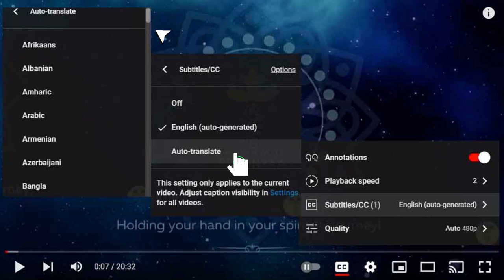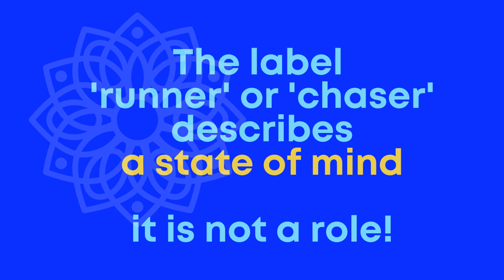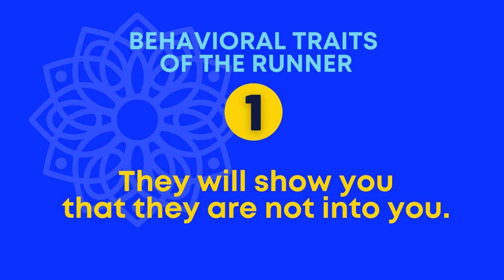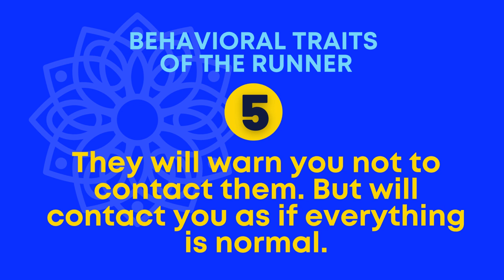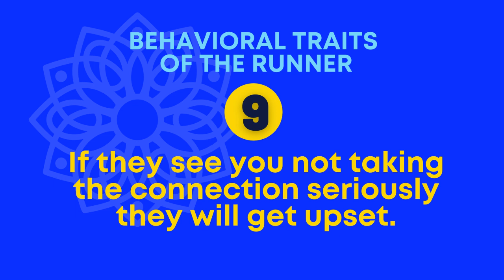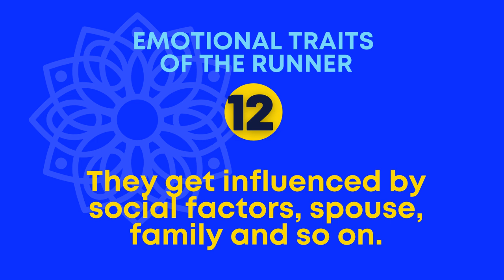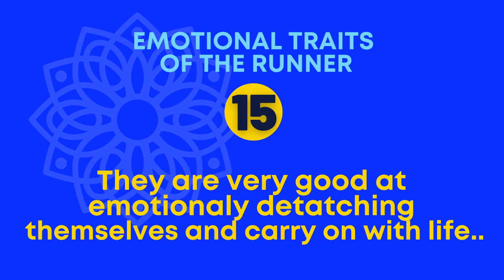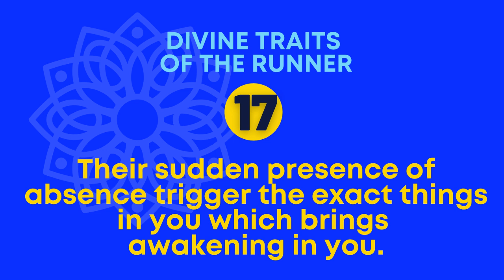17 Traits of a Twin Flame Runner: Behavioral, Emotional, Divine Traits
We always get confused with the behavior of our twin flame, especially when they are running. Sometimes it becomes hurtful and devastating.

In this SERIES - we will discuss things about how runners are, what they think  and why they are the way they are! This video talks about the main traits of the runner's mind state.